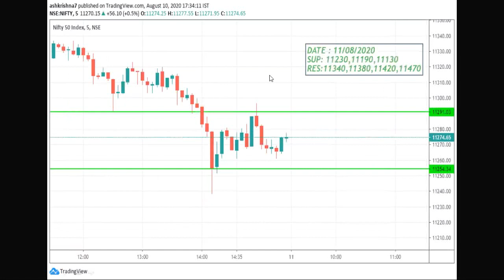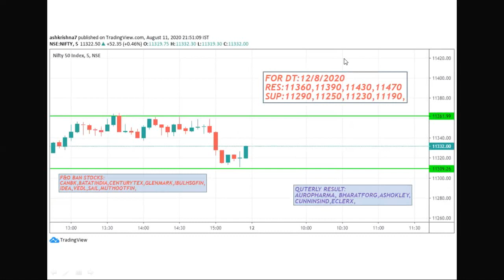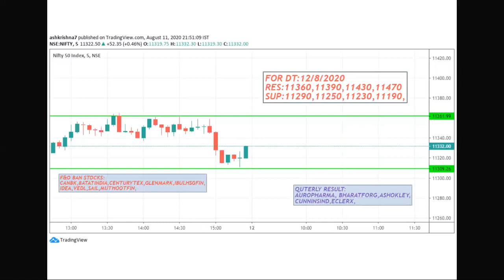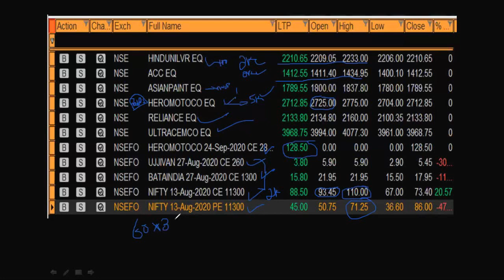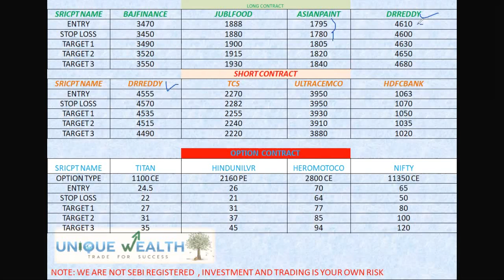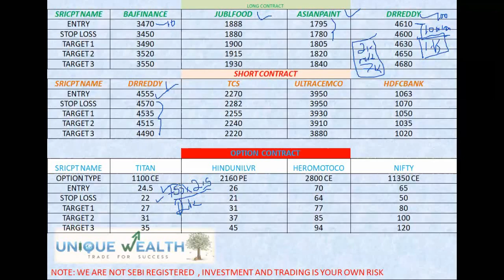August 12th NIFTY TECHNICAL ANALYSIS IN KANNADA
1.HOW TO PICK STOCK FOR DAY

2.NIFTY TECHNICAL LEVEL FOR EVERYDAY

3.HOW TO MAKE CONSISTENT PROFIT IN INDEX AND STOCK OPTION

4.ELIMINATE THE STOP LOSS AND TRADE FOR YOUR FINANCIAL FREEDOM

5.PREPARATION FOR NEXT TRADING DAY

6.FINIDNG THE OPPORTUNITY HIGH RETURN STRIKE IN EXPIRY .TO KNOW MORE ABOUT ADVANCED TECHNICAL ANALYSIS AND OPTION TRADING STRATEGY